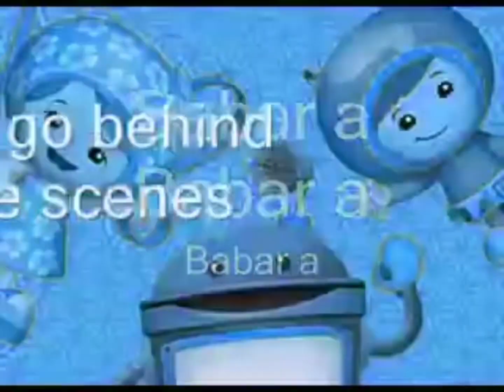Oh No Add Round 41